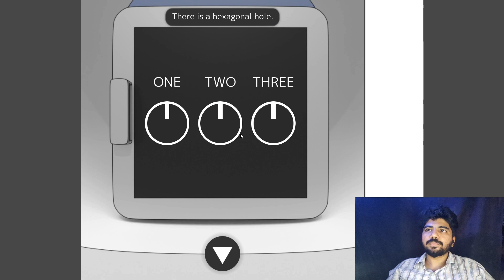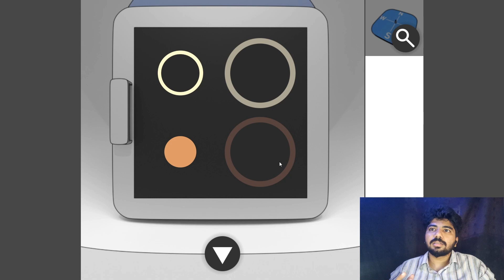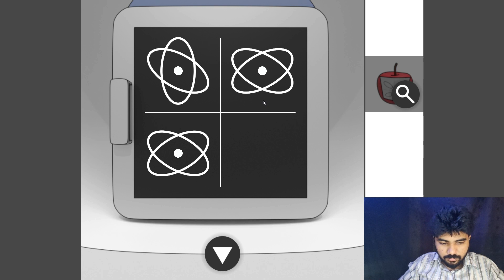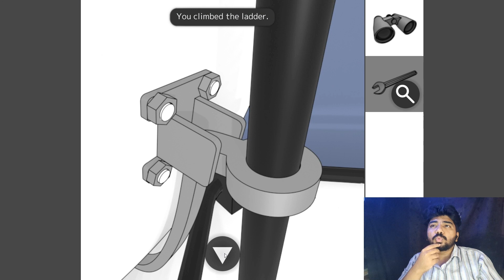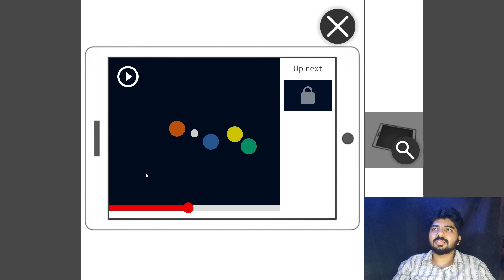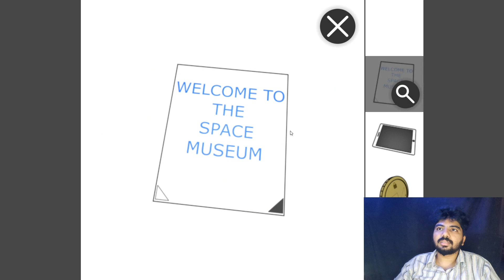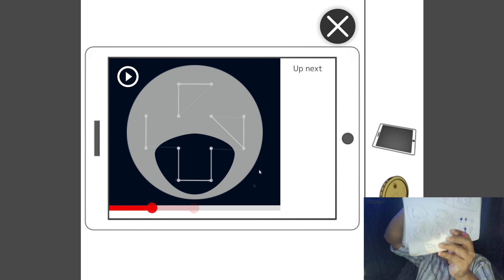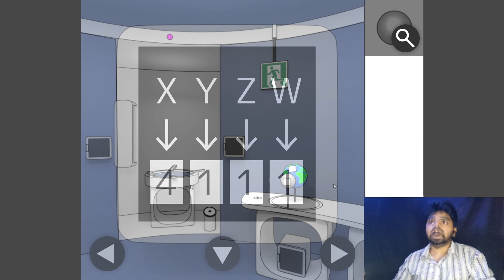Space Museum Escape | Puzzle Adventure Gameplay | MIR ALI GAMING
Embark on an interstellar adventure like no other in "Space Museum Escape"! 🚀

Get ready to solve mind-bending puzzles, unlock the secrets of a futuristic space museum, and make your escape to the stars. Join our intrepid protagonist as they navigate an otherworldly museum filled with enigmatic artifacts and perplexing mysteries.

🧩 Engaging Puzzles: Put your problem-solving skills to the test with a variety of intricate puzzles scattered throughout the museum.
🌠 Sci-Fi Atmosphere: Immerse yourself in a visually stunning space-themed world, complete with dazzling cosmic visuals.
🚪 Unlock Hidden Secrets: Discover the secrets of the universe as you explore the museum's exhibits and uncover hidden passages.
🎮 Adventure Awaits: Dive into an exciting narrative-driven gameplay experience that will keep you hooked from start to finish.
🌟 Escape to the Stars: Your ultimate goal? Find a way to break free from the space museum's confounding confines and reach the cosmos.
Are you ready to embrace the challenge and make your great escape into the infinite wonders of space? Join us on this cosmic journey in "Space Museum Escape" and prove your puzzle-solving prowess! 🔐🌌